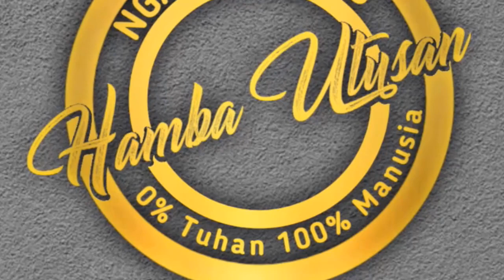Setelah tau Allah yang Benar, Gimana cara menyembah yang Benar?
Setelah tau Allah yang benar-benar Tuhan, tempat segala Mahluk bergantung, bukan Tuhan yang digantung oleh Mahluk, maka kita perlu tau cara beribadah menyembahnya, agar tidak disesatkan oleh Syaitan dalam peribadahan.

Islam sangat ketat mengenai peribadatan, harus sesuai dengan apa yang diajarkan oleh Nabi Muhammad SAW, kalau tidak dicontohkan, umat Islam dilarang menjalankan apa yang tidak dicontohkan oleh Nabi Muhammad SAW.

Yuuuk masuk Islam.